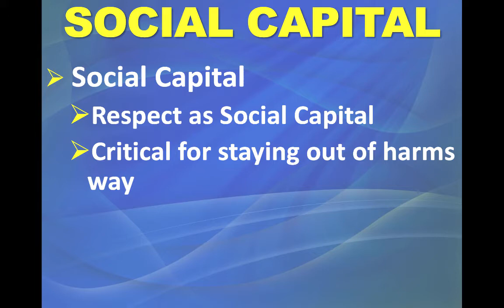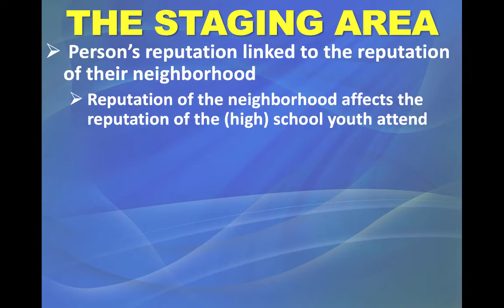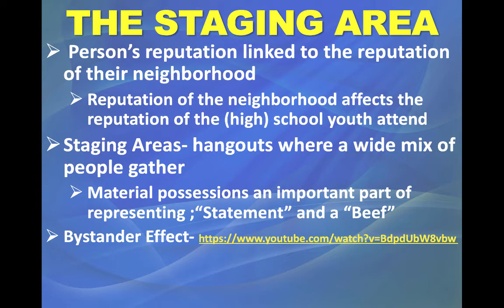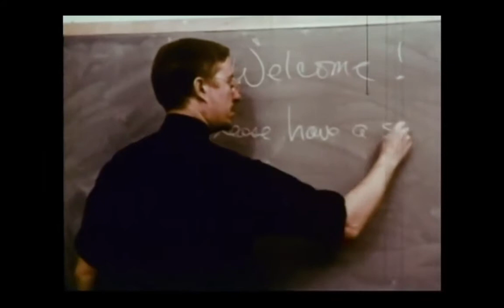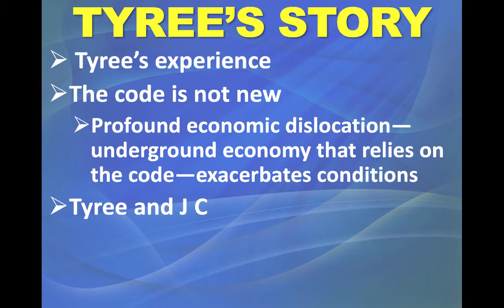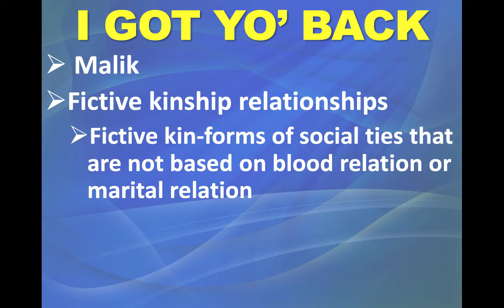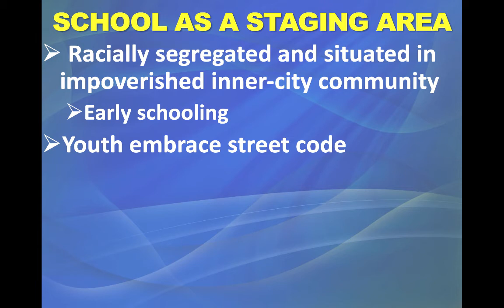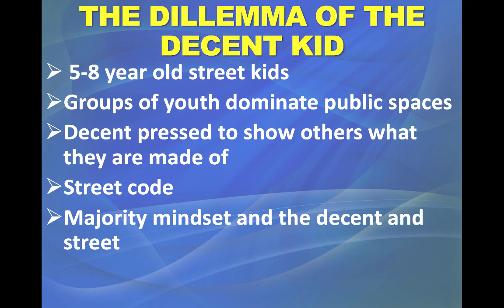Ch 2 COTS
Sociology, MTSAC, Intro to Criminology